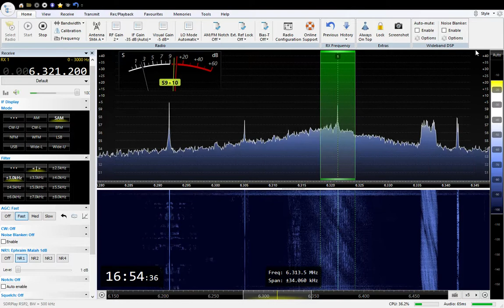6321 Radio Doctor Tim.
SDRPlay RSP2    SDR Console v3 0